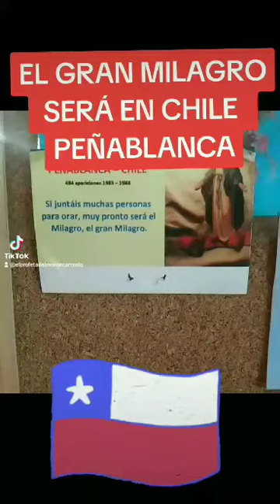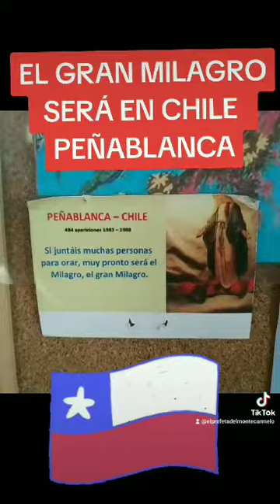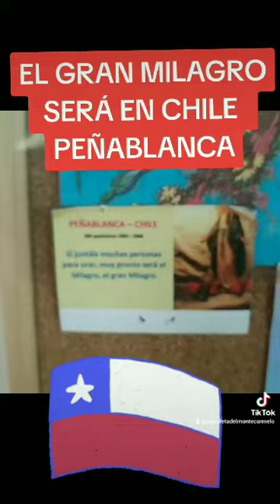EL GRAN MILAGRO DE PEÑABLANCA